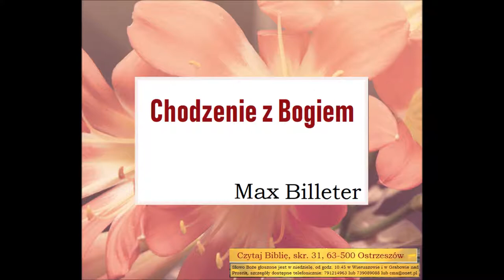Billeter Max Chodzenie z Bogiem Zielone Niwy